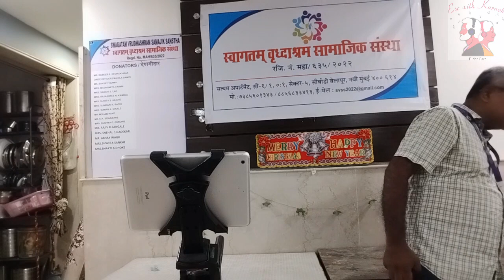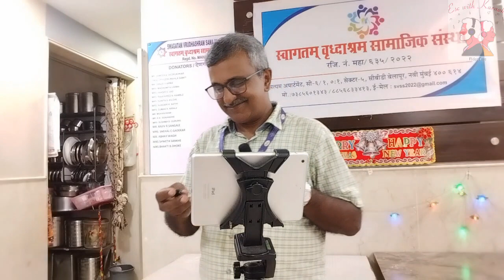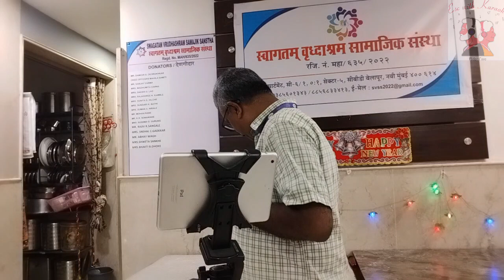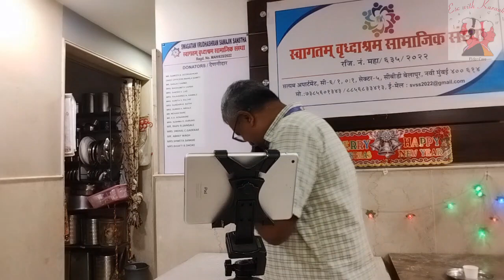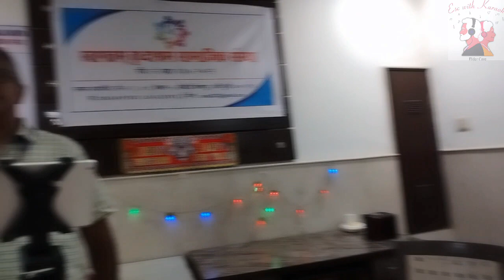010923 Belapur Swagatham old age home Golden era songs in karaoke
010923 Belapur Swagatham old age home Golden era songs in karaoke